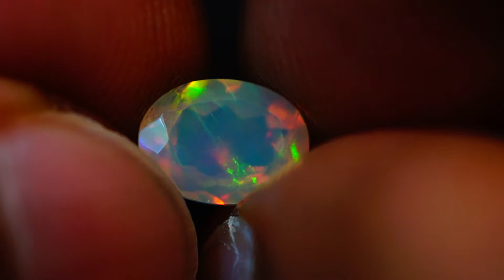8X6 MM TOP QUALITY BEAUTIFUL FLASHY MULTI COLOR WELO FACETED OPAL PAIR -A293